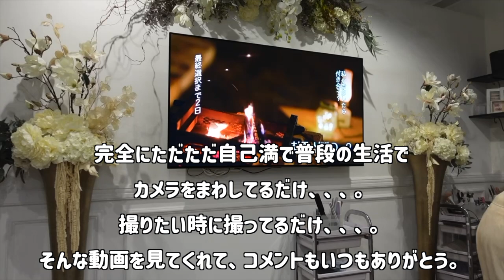【夏ネイル】自己紹介vlog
＠theconrat

hand   @conrat_misa
foot 　@conrat_saki

【RED】🇨🇳🇨🇳🇨🇳始めたばかりですがお願いします。

コラボ＆お仕事のお問合せ先